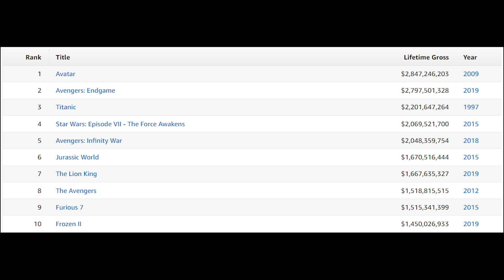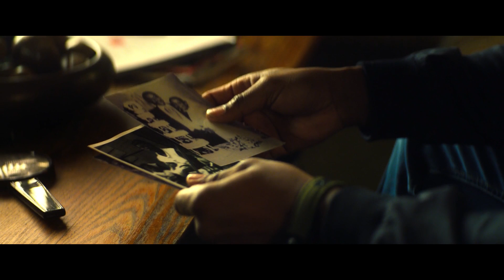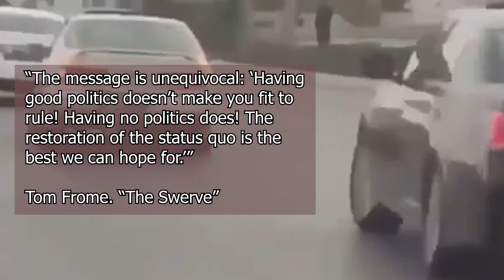The Ideology Of Falcon And The Winter Soldier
Michael Keaton stars in hit show: The Birdman

A good accompanying video if you want more about Falcon And The Winterman by Just Write

Short reading list (PDF's can be found online):
Fanon. "The Wretched Of The Earth"
Newton. "Revolutionary Suicide"